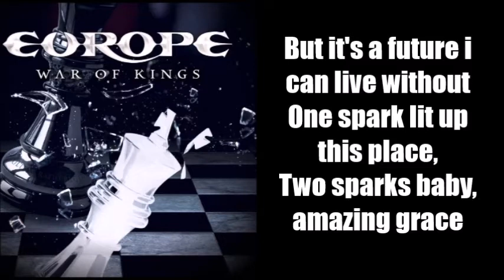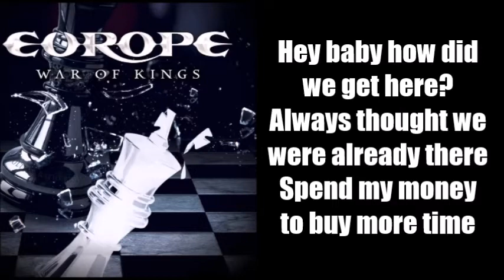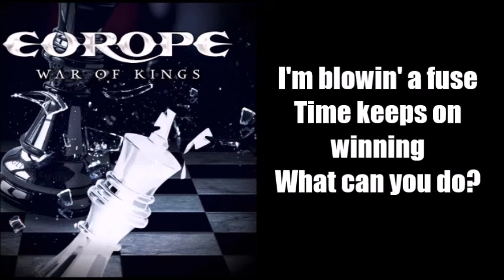EUROPE - Hole In My Pocket [LYRICS]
War of Kings